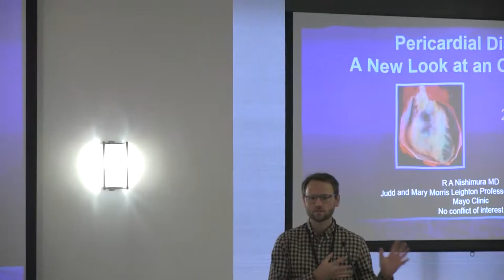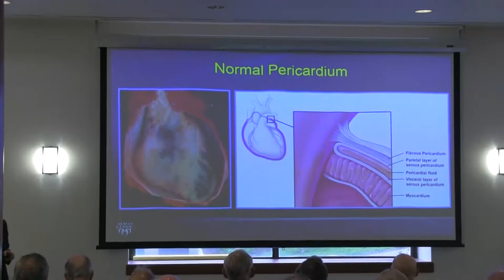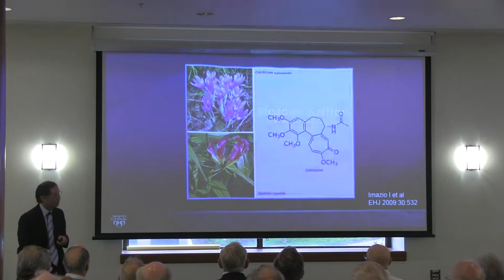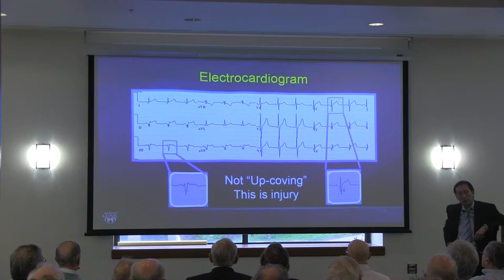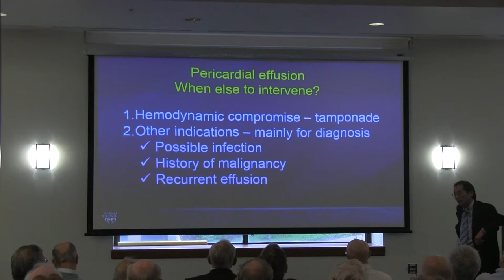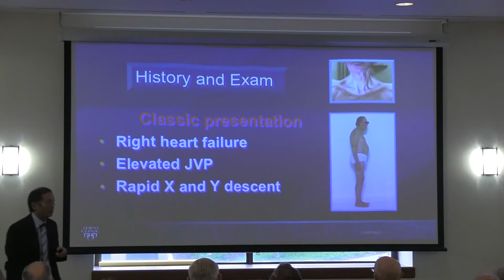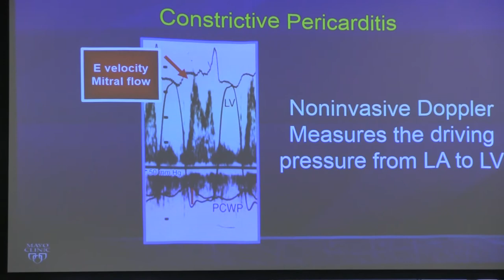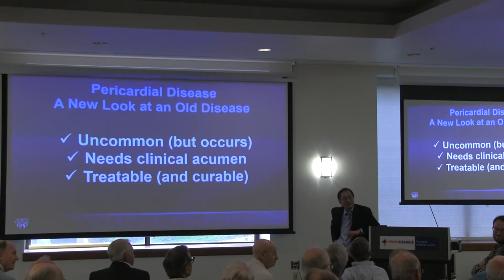Pericardial Disease: A New Look at an Old Disease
Rick A. Nishimura, MD
05/08/19
Providence Portland Medical Center Grand Rounds